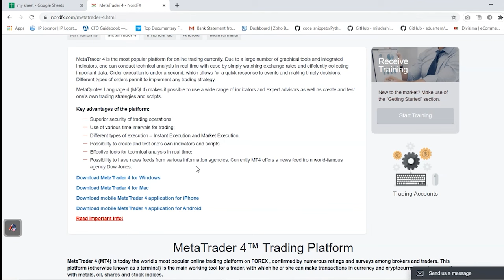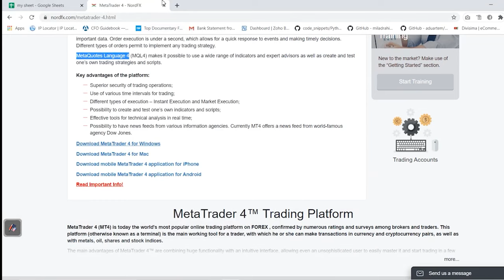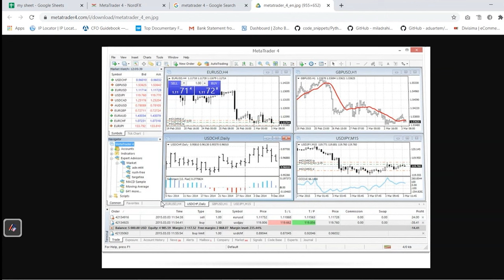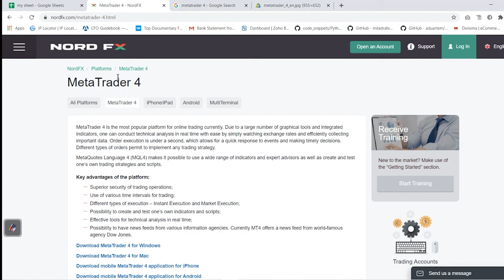What is forex market? and how it works? explained in TAMIL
What is forex market? and how it works? in TAMIL

The foreign exchange (forex) market is the largest financial market in the world where currencies are traded. It serves as the global marketplace for exchanging currencies, facilitating international trade and investment by enabling businesses, governments, financial institutions, investors, and individuals to buy, sell, and speculate on currencies.

Here are the key functions of the forex market:

Facilitating International Trade:
The primary function of the forex market is to facilitate international trade by allowing businesses and governments to convert one currency into another. Importers and exporters use the forex market to exchange currencies to conduct cross-border transactions, purchase goods and services, and settle international trade invoices.

Determination of Exchange Rates:
The forex market plays a crucial role in determining exchange rates between different currencies. Exchange rates represent the relative value of one currency compared to another and are influenced by various factors such as supply and demand dynamics, interest rates, inflation rates, economic indicators, geopolitical events, and market sentiment.
Exchange rates fluctuate continuously as traders and investors buy and sell currencies based on their expectations of future economic conditions and geopolitical developments.

Important videos

 ​​ What is short selling? Detailed explanation in TAMIL | Learn stock market for beginners in TAMIL
Indian market and global market going to crash? | Learn stock market for beginners in TAMIL

Our vision is to provide financial education to all the tamil peoples in easy and understanding manner.

About channel:
Our vision is to provide financial market knowledge to all peoples of Tamil-speaking communities in the entire world.